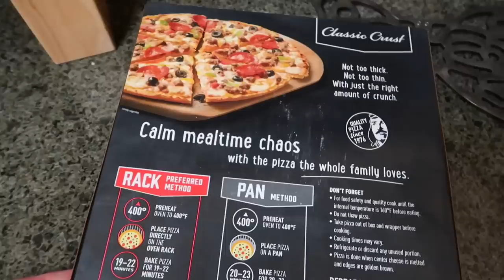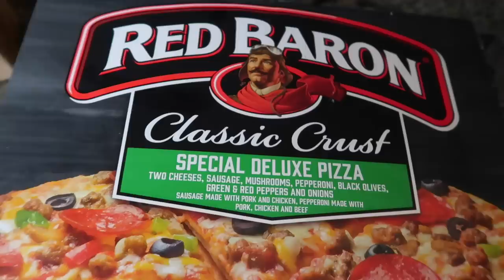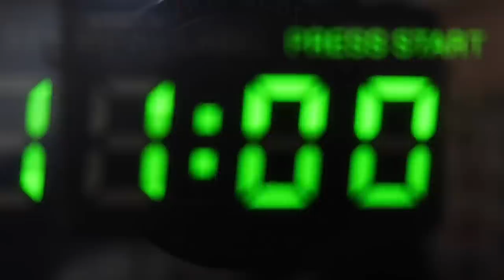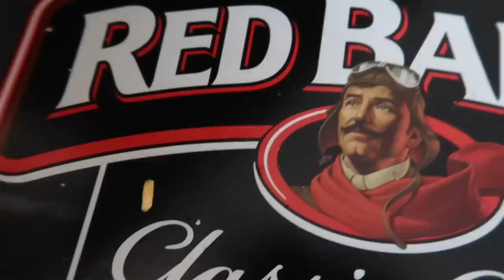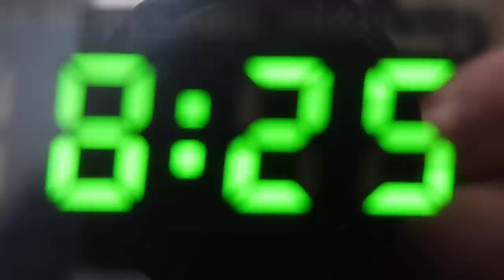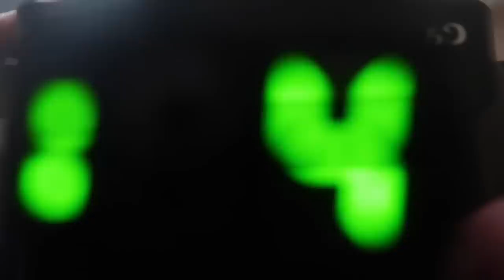Cooking A Full Size Frozen Pizza Without Oven or Stove - My Microwave Secret and Unusual Food Review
I cooked an entire full size frozen pizza in a microwave .